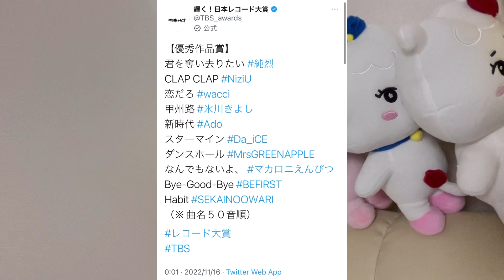【大速報】NiziUが〇〇にノミネート決定で最高すぎる！！【CLAP CLAP】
💗ライブビューイング💗